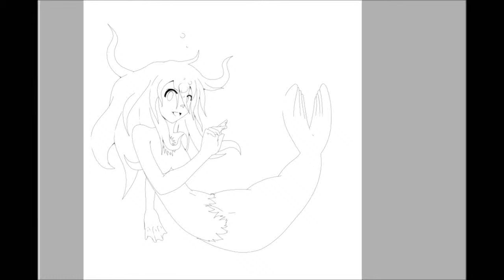The Selkie Speed Paint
I love Selkies.  Probably one of the my favorite creatures, even though I used to always mix them up with Kelpies.

Stop by and show your support.